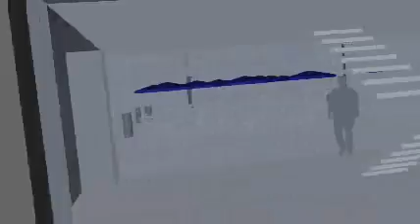Projeto de Edifício Multifuncional - TFG Alex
Trabalho final de Graduação 2008 - Alex Marcel Fernandes